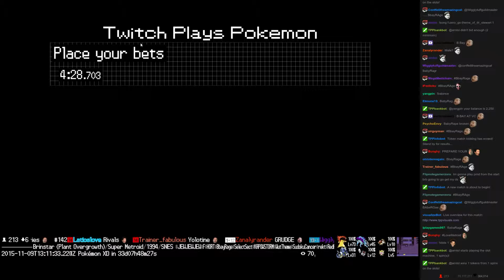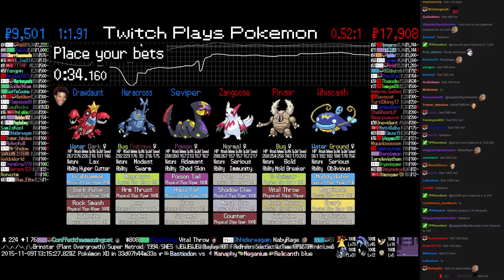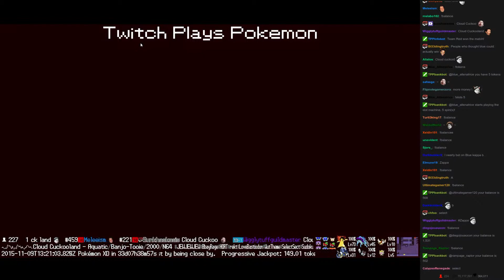Twitch Plays Pokémon Battle Revolution - Match #28879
Match #28879 [Blue: Seviper, Heracross, Crawdaunt] vs [Red: Zangoose, Pinsir, Whiscash]